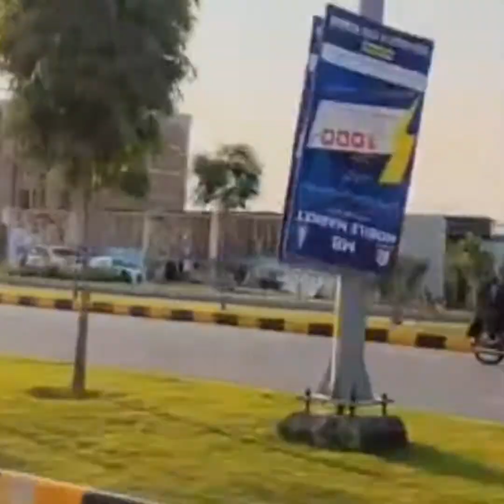Faisal Hills taxila| Faisal Hills full new updates|Ch Abdul Majeed sahb project in taxila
Faisal housing society in taxila
Ch Abdul Majeed sahb project in taxila
Faisal Town Islamabad